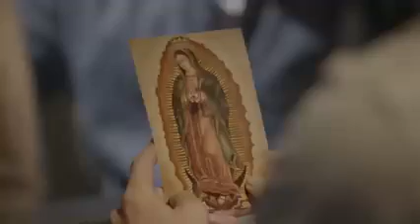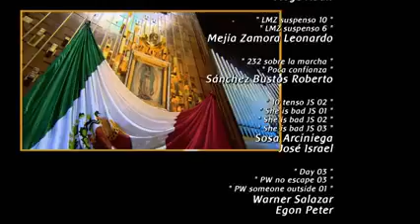17 de mayo de 2021